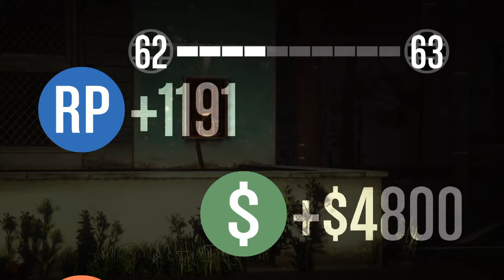GTA Online - Simeon - Blow Up II